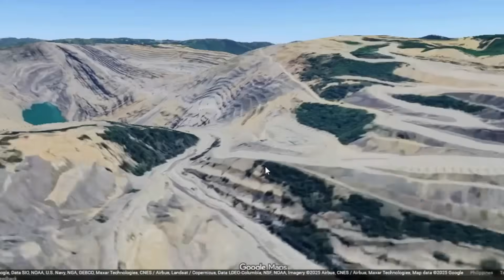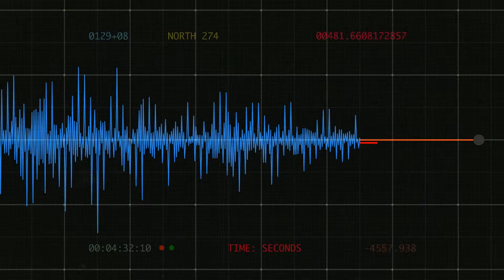Cebu’s Flood Disaster Isn’t Random — It’s Written in the Island’s Geology!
How could an island so seemingly sheltered by its hills be floored by floodwaters? Was it simply an unprecedented storm, or did Cebu’s bones, its bedrock and slopes, conspire with the rains? Witnesses in Liloan, Talisay, Cebu City and nearby towns recall a wall of water rushing where none was expected. But digging into the details reveals that this disaster had a geological signature. Scientists and local experts now say that Cebu’s rock and soil, cut by quarries and scarred by human use, dictated where the water ran, how fast it arrived, and how devastating it became. In short, the flooding was not random. It was written in the island’s geology.
CHAPTERS
00:00:00 Opening - The Question of Cebu's Flood
00:02:17 Cebu's Geological Frame
00:03:44 Hidden Voids and a Precedent
00:05:09 Bedrock, Layers, and Slope Instability
00:06:18 Flashy Watersheds and River Response
00:08:06 Human Footprint on a Fragile Base
00:11:02 Illegal Extraction and Local Failures
00:12:08 Urbanization and Quake-Primed Terrain
00:14:15 Warnings, Infrastructure, and False Security
00:15:15 The Flood's Logic and Historical Echoes
00:17:09 Accountability and Lessons
00:18:00 The Takeaway and Path Forward
Sources:
file:///D:/DOWNLOADS/Untitled%20document-15.pdf